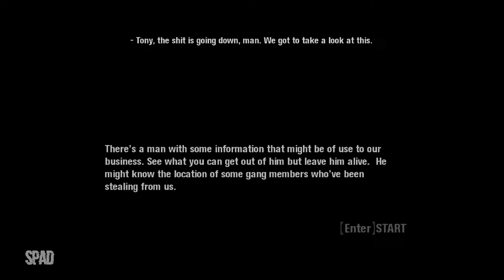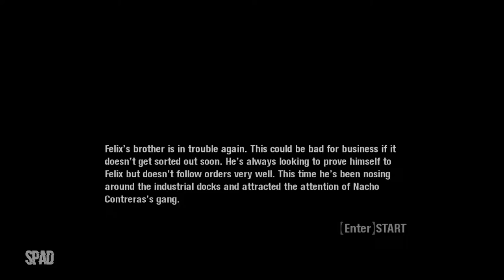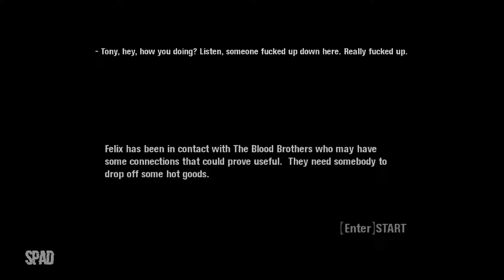SCARFACE: The World is Yours | #07 (Gameplay)